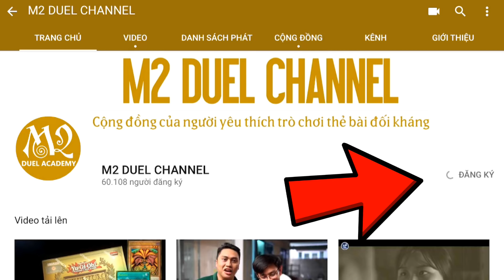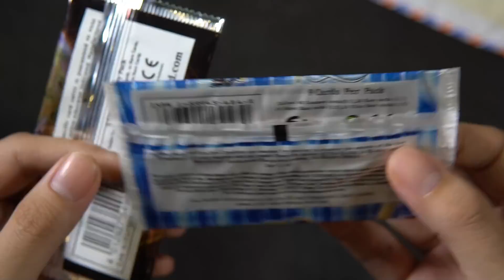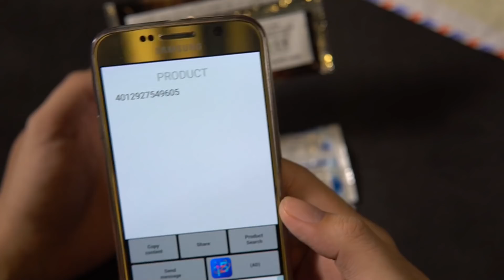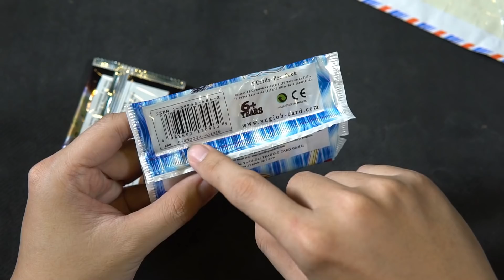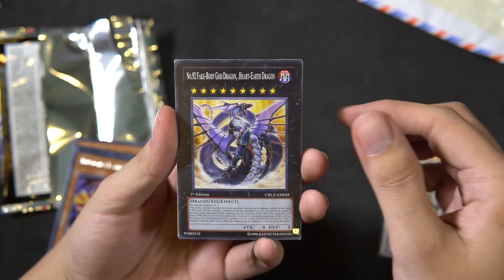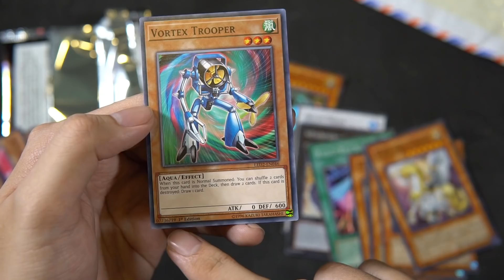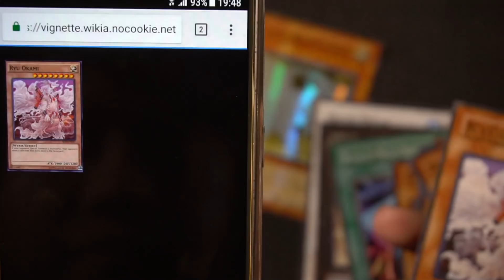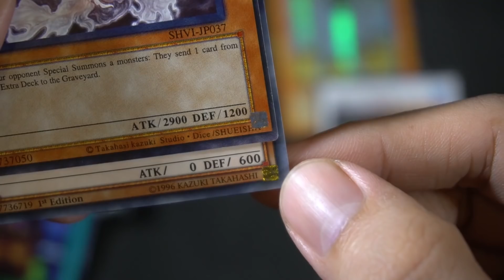Cách phân biệt pack bài Yugioh giả và thật | M2DA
Văn phòng làm việc của M2 Duel CHANNEL